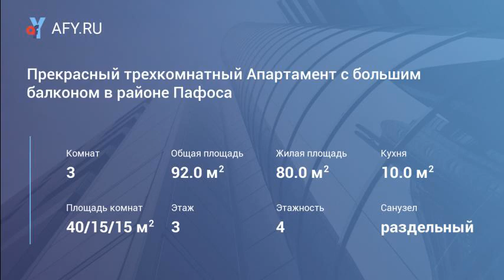Прекрасный трехкомнатный Апартамент с большим балконом в районе Пафоса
Цена: 95 000 €
Агентство с Пафоса "cyprusdom-Property" предлагает прекрасный 2-спальный апартамент, в хорошем состоянии, расположенный в роскошном курортном комплексе, в ближайшем пригороде Пафоса – Героскипу.
Это второй по величине муниципалитет Пафоса, где еще сохранился традиционный средиземноморский образ жизни, находится 3 км к юго-востоку от центра Пафоса и примерно на том же расстоянии от моря – селение известно как место паломничества всех сладкоежек, как местных жителей, так и туристов.
Замечательный проект расположен рядом с удобствами и центром этого района, в тихом и спокойном месте, окруженный живописными садами и граничит с парком, имеет: просторную зону для отдыха и принятия солнечных ванн, большой общий плавательный бассейн, красивые ландшафтные сады и отдельные места парковки - это прекрасное место для отдыха и тихого времяпровождения.

Просторный трехкомнатный апартамент, на третьем этаже, не меблированный и не оборудованный, включает в себя: открытого плана, просторную гостиную со столовой зоной и частично разделенную, барной стойкой, угловую кухню.
Большие раздвижные двери патио в гостиной обеспечивают легкий доступ на просторный полу-крытый балкон, с замечательным видом на море и окружающую местность.
Коридор из гостиной ведет к хороших размеров двум спальным комнатам со встроенными шкафами и к общей ванной комнате семьи, которая завершает планировку недвижимости.
Прекрасный вариант жилья как для постоянного или временного проживания, так и для инвестиции - идеально подходит для тех, кто ищет хороший трехкомнатный апартамент на верхнем этаже, в роскошном комплексе, рядом со всеми удобствами и недалеко от моря.
В наличие Титул собственности
Свяжитесь с нами для просмотра этого прекрасного объекта в Пафосе.